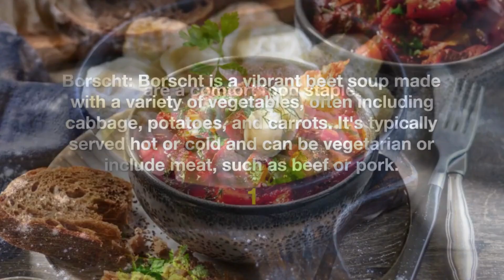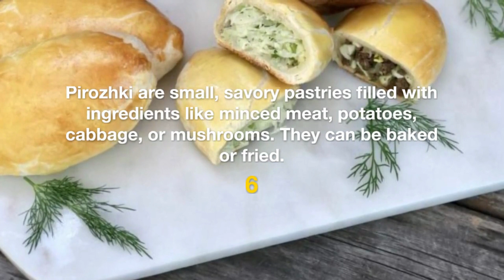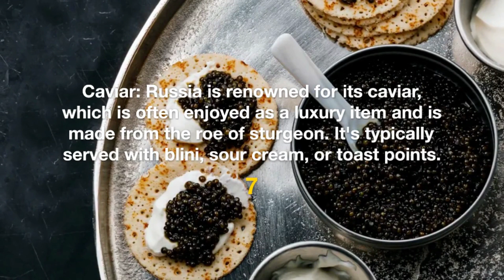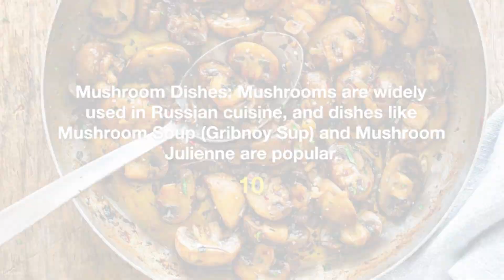The most famous Russian dishes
Russian cuisine is known for its hearty and diverse dishes, often featuring ingredients like potatoes, bread, dairy products, and various meats. Some of the most famous Russian dishes include.
Russian cuisine reflects the country's diverse landscapes and its history, with dishes influenced by Eastern European and Asian culinary traditions. These famous Russian dishes are a testament to the rich and hearty flavors that are integral to Russian food culture.